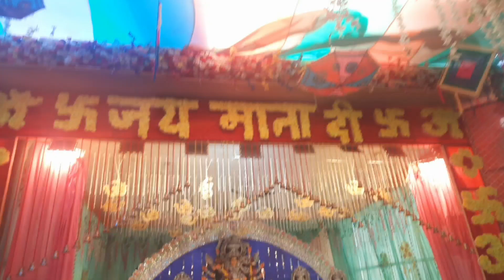Balkeshwar Bengali Durga Puja mandap // सप्तमी के दिन दिया पुष्पांजलि 🌼🙏